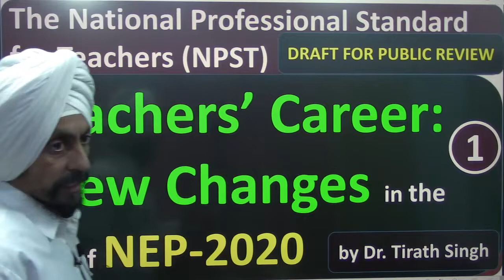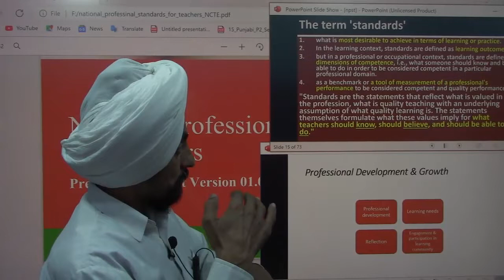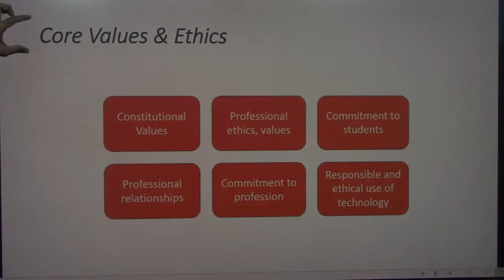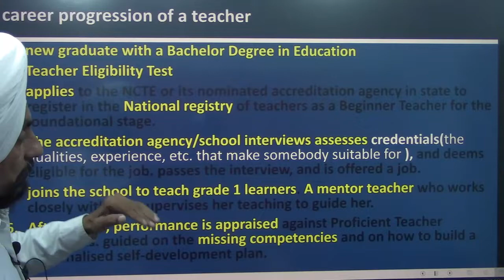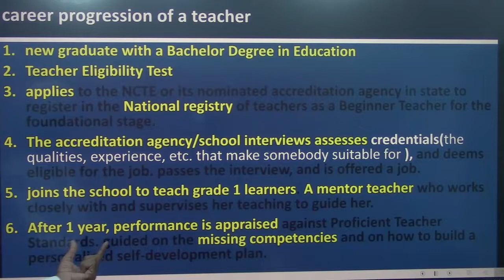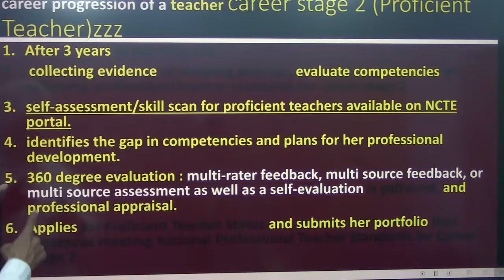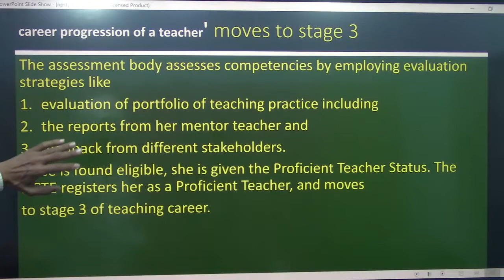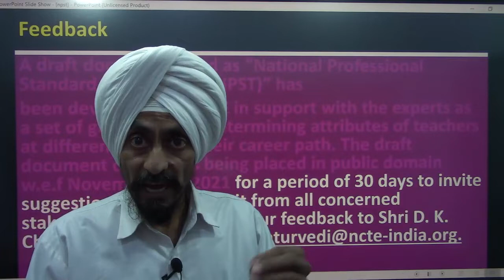NPST l Teachers’ Career: New Changes in the line of NEP-2020 l by Dr. Tirath Singh l 1st DRAFT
npst1 draftforpublicreview thenationalprofessionalstandardforteachers(npst)teachers’career:newchangesinthelineofnep-2020lbydr.tirathsingh#How changes in teachers life school life and teaching learning process will occur in coming years in Indian school system. National professional standards for teacher I will become a batch mark for or better justice for student school teacher